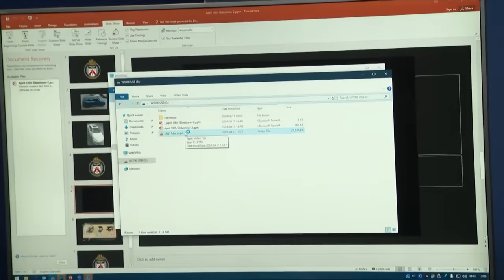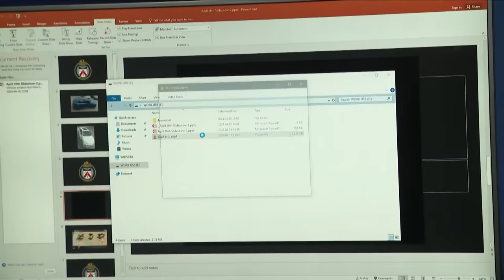Toronto police lay 54 charges after dramatic arrests in carjacking probe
Toronto police say they have laid 54 charges against three suspects following a carjacking investigation which culminated in a dramatic arrest where several police vehicles were smashed as the suspects allegedly attempted to flee.

More than $18,000 in Canadian cash was seized in the investigation, along with several handguns, police said.